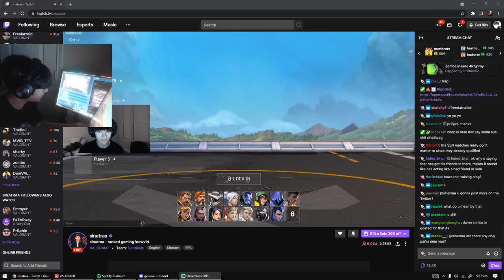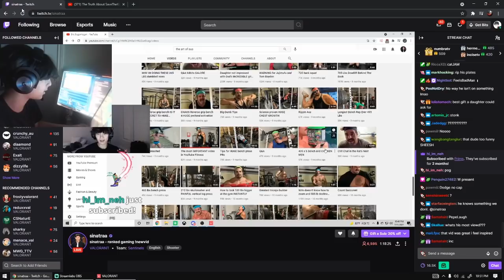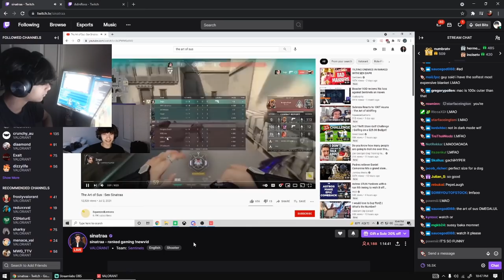Freedatboyjaywon Streams are ......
sheeeeeeeeeeeeeeeeeeee
Check his stream out!
sub if u like peanuts